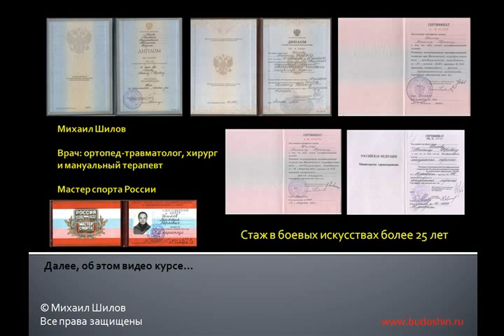Автор курса СТАЛЬНЫЕ РУКИ, Михаил Шилов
Об Авторе курса СТАЛЬНЫЕ РУКИ.